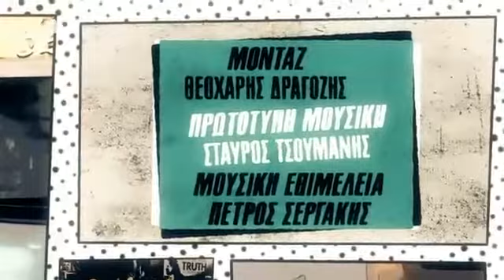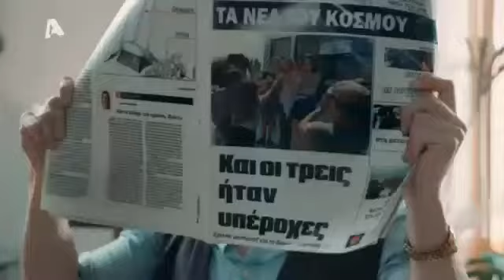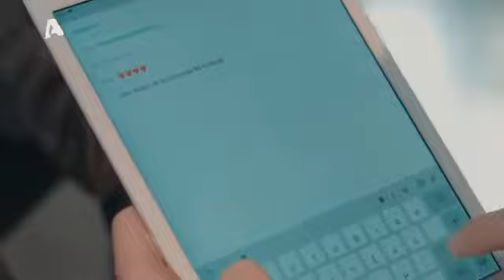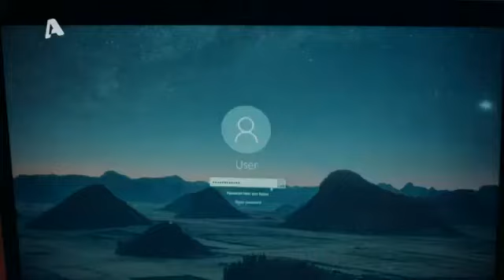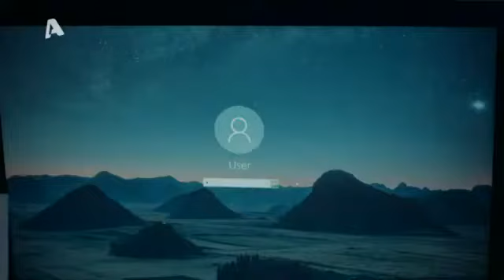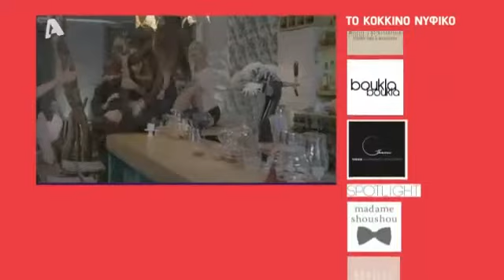Το κόκκινο νυφικό Επεισόδιο 5